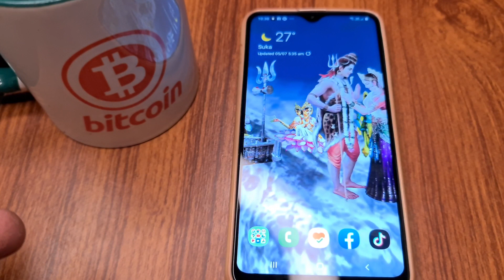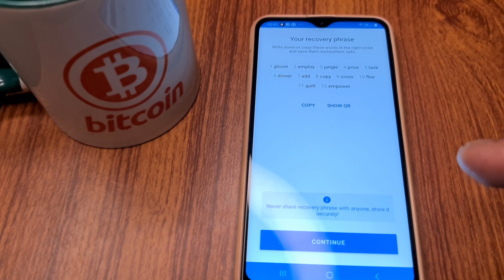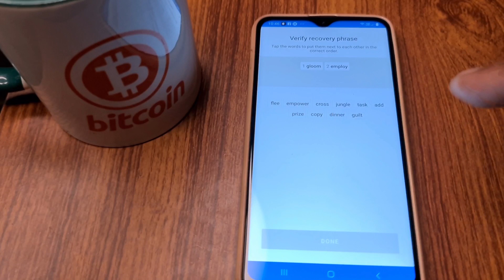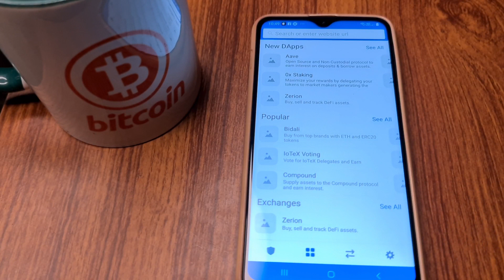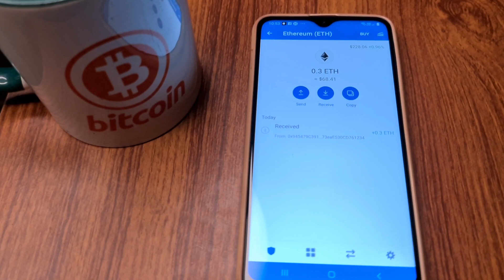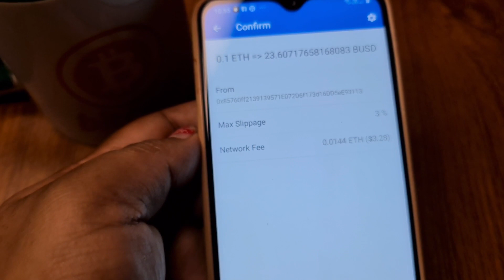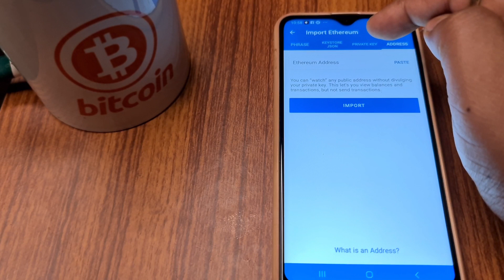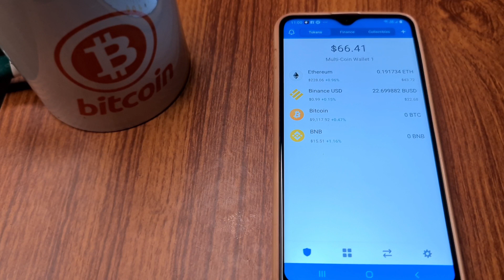Trust Wallet Full Tutorial , Multiple Account, 12 Phrase ( HINDI)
Trust Wallet Full Tutorial , Multiple Account,  12 Phrase , Sent Receive in HINDI

Step 1. To get the latest Trust Wallet App you should follow one of the download links👇👇

Step 2. Once you have downloaded and installed the app, open Trust Wallet and tap on "Create a new wallet".
In the next step you will receive your 12 word recovery phrase, which acts as a backup for you funds.

IMPORTANT: There is no way to change or recover your 12 word phrase if it's lost or forgotten.
If you lose your recovery phrase you will lose your funds with it.
Trust Wallet is completely different from traditional bank accounts.
You are the true owner of your “Money”, Trust Wallet can never access your coins.
It is technically not possible for us to recover wallets since we do not have access to your recovery phrase (only your 12 word recovery phrase can be used to restore access to your wallet).

Step 3. Before you finish the step of creating the wallet, verify that you wrote down the 12 word phrase in the correct order.
IMPORTANT: It is strongly recommended to do your backup Saved.

Thanks 🙏
devtube